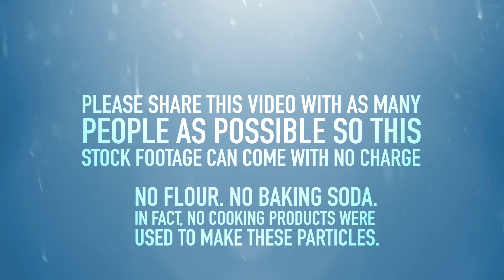New Particles Promo | digital.meals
A promo of digital meals new particles stock footage!

The smoke shooting particles you saw in the video will also be included.

Not a flour fusion. Something entirely different that will be revealed in the behind the scenes. :)